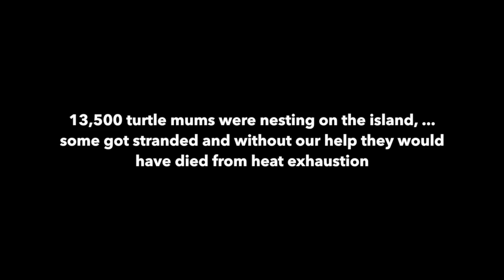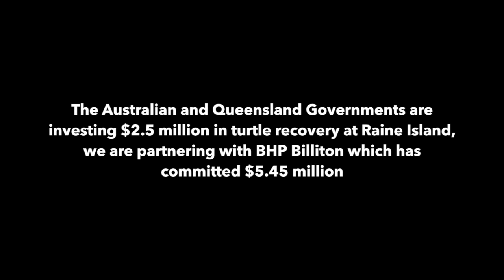Raine Island turtle mums rescue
Earlier this month I spent time with Traditional Owners Lloyd and Chrissy and GreatBarrierReef rangers and scientists surveying and rescuing mother turtles at RaineIsland, the world's largest Green sea turtle hatchery. The turtles are endangered by climate change, drift nets and marine debris. On Raine Island, changing sand dunes had reduced the hatching rate by up to 80%. But a partnership between the Australian Government, Queensland Government and BHP Billiton is turning that around and SavingSpecies.

A draft recovery plan for Australia's marine turtles is currently out for comment and is available on this